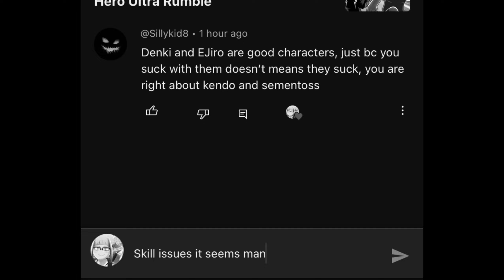Becoming A BAKUGO MAIN For 24 Hours In My Hero Ultra Rumble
John 1:29
Behold, the lamb of God, who takes away the sin of the world!

,my hero ultra rumble trailer,MHUR,clover1x,Clover1x,deku,all might,mha,MHA,new mha game,momomhur,mhur,Momomyhero,myheroultrarumblelive,
myheroultrarumblecharacters,myheroultrarumblebestcharacters,
myheroultrarumblesettings,myheroultrarumbletierlist,shotaaizawa,
myheroultrarumbleshotaaizwa,myheroultrarumblenewcharacter,
myheroultrarumbleaizawa,